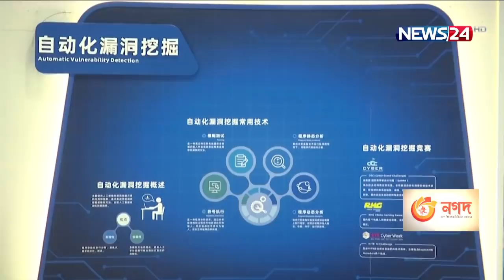চীনের সহায়তা অব্যহত আফগানিস্তানে | খনিজ সম্পদ কব্জায় আনতে কি এই কৌশল ? 19Jan.22 | Afghan | China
তালেবান সরকারকে এখনো আনুষ্ঠানিক স্বীকৃতি দেয়নি কোন দেশ। স্বীকৃতি দেয়নি তালেবানের মিত্র বলে পরিচিত চীনও। তবে মানবিক সহায়তা অব্যাহত রাখার পাশাপাশি কাবুলে দূতাবাস চালু রেখেছে বেইজিং। ধারণা করা হচ্ছে, আফগানিস্তানে সম্ভাব্য খনিজ সম্পদ নিজেদের কব্জায় আনতেই তালেবানের সাথে সম্পর্কের এই কৌশল নিয়েছে শি জিন পিং সরকার। আসমা তুলির ডেস্ক রির্পোট।
দুই দশকের যুদ্ধে বির্পযস্ত আফগানিস্তানের অর্থনীতি পুরোপুরি বিদেশি সহায়তার ওপর নির্ভরশীল। তবে গেল আগস্টে তালেবান আফগানিস্তান নিয়ন্ত্রণে নেয়ার পর পশ্চিমাদের সহায়তা পুরোপুরি বন্ধ হয়ে যায়। এ পরিস্থিতিতে দেশ দখলের চেয়ে, দেশ শাসনেই কঠিন হয়ে পড়ে তালেবানের জন্য। তাইতো আফগানিস্তান চীন, পাকিস্তান, কাতারসহ মধ্যপ্রাচ্যের দেশগুলোর দ্বারস্থ হয় তারা।
এমন সংকটকালে ৩১ মিলিয়ন ডলারের মানবিক সহায়তা নিয়ে এগিয়ে আসে বেইজিং। মানবিক সহায়তার পাশাপাশি  তালেবান প্রশাসনের সঙ্গে যোগাযোগ রক্ষা করে চলেছে চীন। আগস্টের পর থেকে দুই পক্ষই বৈঠক করেছে একাধিকবার। এসব আলোচনায়  এসেছে আফগানিস্তান পুনর্গঠনের বিষয়। একই সঙ্গে পশ্চিমা দেশগুলোর অবরোধ প্রত্যাহার, বিদেশে আফগানিস্তানের জব্দ করে রাখা সম্পদ অবমুক্ত করার আহ্বান জানিয়ে চলেছে বেইজিং। এমনকি কাবুলে চীনের দূতাবাসও খোলা রেখেছে শি সরকার।
এসব ঘটনায় চীন-তালেবানের সখ্যতা নিয়ে প্রশ্ন উঠেছে। বলা হচ্ছে, বিশ্বের প্রায় দেশই যখন তালেবান সরকারকে একঘরে করে রেখেছে, সেখানে চীনের এতো নৈকট্য তালেবান পায় কি করে? ডয়চে ভেলের এক প্রতিবেদনের তথ্য অনুযায়ী, আফগানিস্তানে বহু মূল্যবান খনিজ সম্পদ  রয়েছে বলে ধারণা করা হয়।  যেগুলো স্মার্টফোন, ট্যাবলেট আর এলইডি স্ক্রিন শিল্পের জন্য জরুরি। এসব নানা কাজে চীন বহু আগে থেকেই আফগানিস্তানের সম্ভাব্য খনিজ সম্পদ আহরণে কাজ করার আগ্রহ দেখিয়ে আসছে।
তবে এতোকিছুর পরেও তালেবানকে এখনো বৈধতা দেয়নি বেইজিং। বিশেষজ্ঞরা মনে করেন, তালেবান সরকার পরাশক্তিগুলোর কাছ থেকে স্বীকৃতি পায় কি না, তা দেখার অপেক্ষায় রয়েছে চীন। কারণ একা নিজের কাঁধে আফগানিস্তান পুনর্গঠনের দায়িত্ব নিতে রাজি নয় শি জিন পিং সরকার।

Our other YouTube channels :
News24 Official Address:
NEWS24
371/A
Bashundhara Road
Block – D
Bashundhara Residential Area
Dhaka - 1229